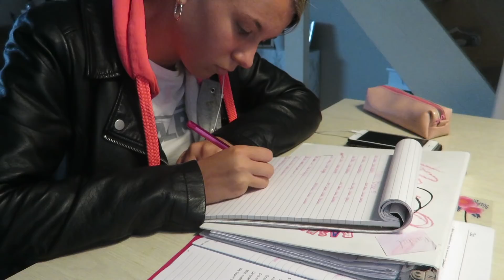Vlog 17t/19 sept.'17...Ik ga het je vertellen....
Oke ik ga het jullie vertellen wat mij nou zo dwars zit wat ik te horen heb gekregen. Het is niet niks vind ik, maar ik zet mijn schouders er weer onder en ga er weer voor want zoals jullie mij kennen..ik geef niet op;)
Verder wel even lekker bij mijn neefje geweest!!